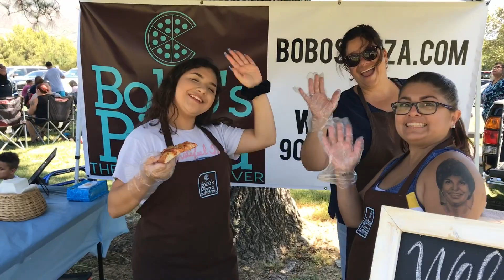Teamster Family Day 2019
The 3rd Annual Teamsters Local 1932 Family Day Picnic at Glen Helen Regional Park -- Highlights